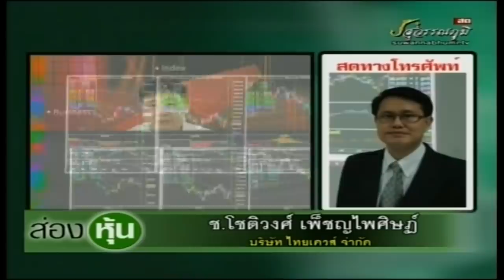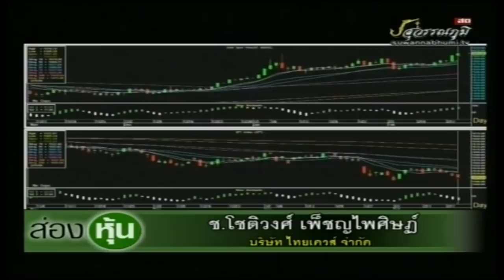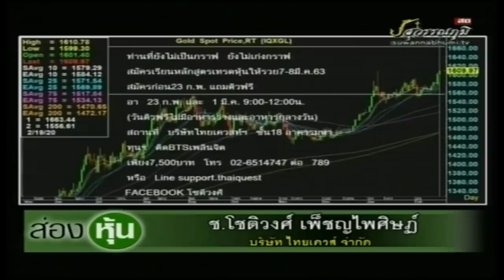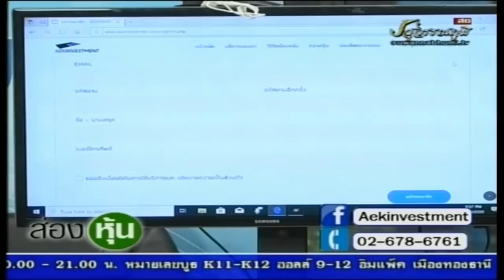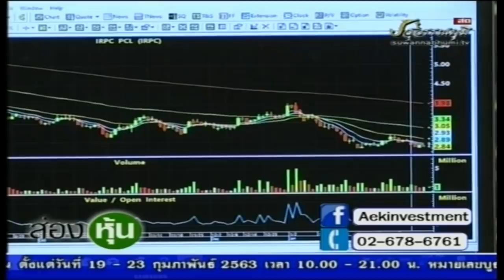ส่องหุ้น 19 ก.พ. 63 ช.โชติวงศ์ เพ็ชญไพศิษฏ์ + ตอบคำถาม [3]